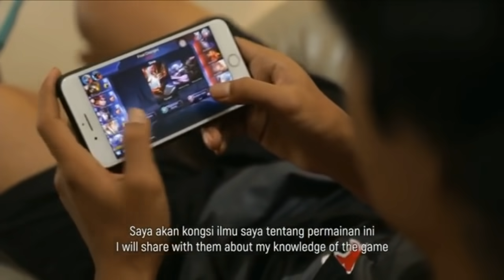Squad AirAsia Saiyan Degil ? King Fredo bercanda ?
Credit to : Mobile Legends Bang Bang
Re-upload from :Mobile Legends Bang Bang